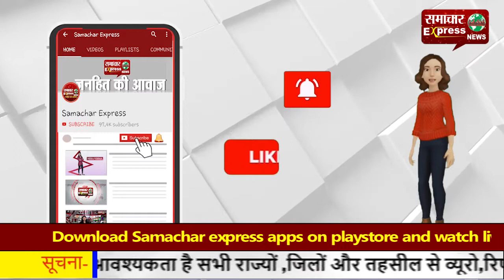करनाल पुलिस ने पकड़ा शातिर वाहन चोर, छ: वाहन बरामद